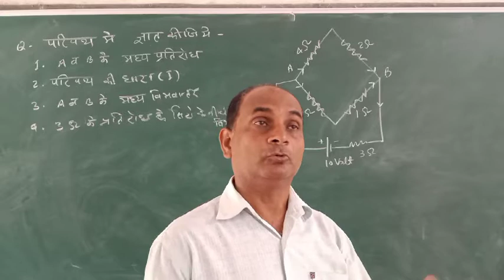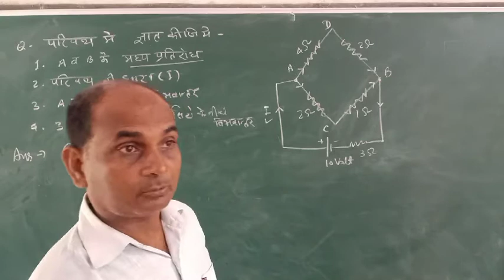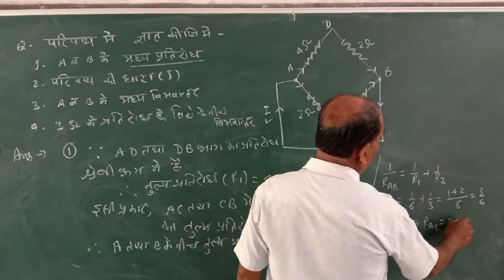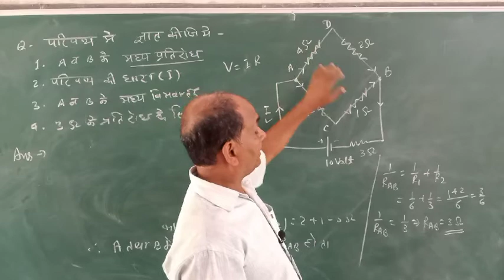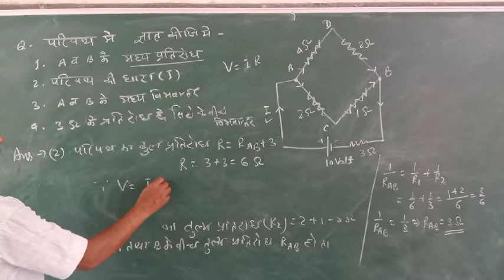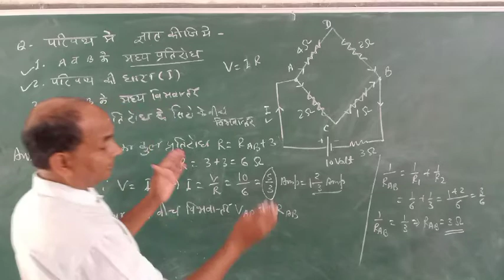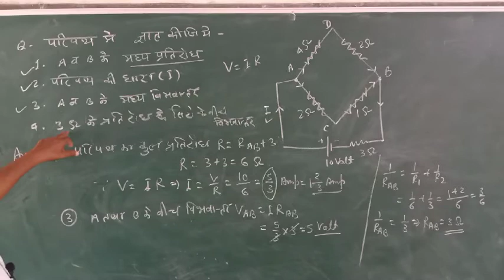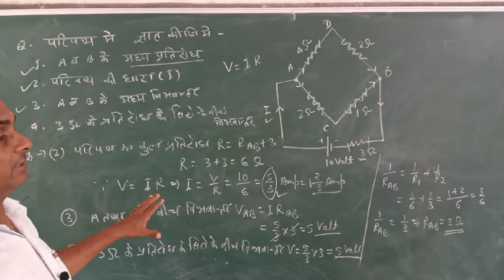numerical questions from electric current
equivalent resistance
total current
equivalent potential